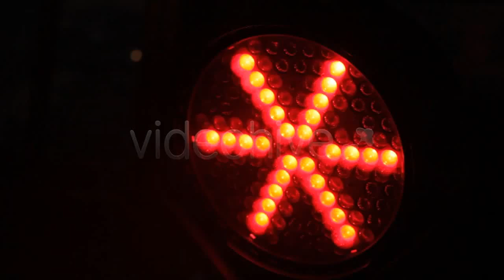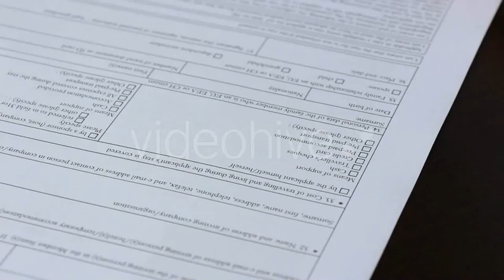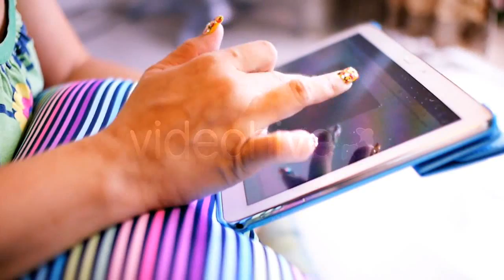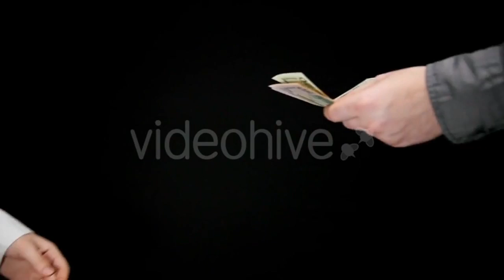Woman In White Bikini Wearing Sunglasses by - (people) Stock Footage | Mega Pack +40 items